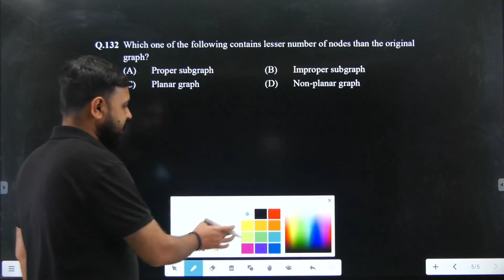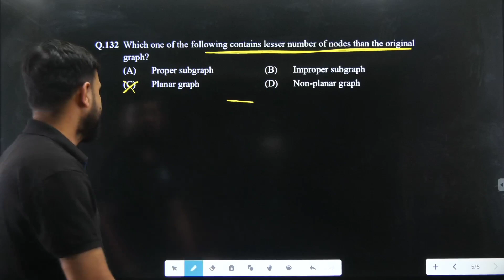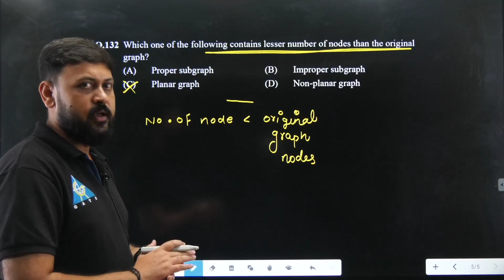ESE | E&T | Q-132 | Network Theory | By Kavindra Sir